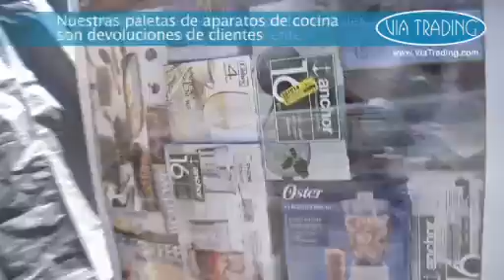Wholesale Kitchen Appliances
✅ Wholesale kitchen items and kitchen appliance pallets including wholesale coffee machines, crock pots, toasters, toaster ovens, microwaves, blenders, pot & pan sets, glassware, dinnerware, irons, deep fryers, electric skillets, wine glasses, power juicers, hot plates, smart cookers and more!